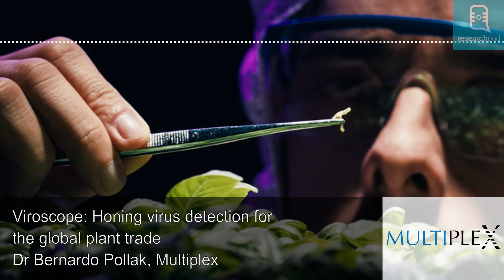Viroscope: Honing virus detection for the global plant trade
The destruction of plant crops from the propagation of plant pathogens, such as viruses, is a serious threat to global food security and human perpetuity. What's more, the world’s governing bodies lack the tools for standardised and accurate virus detection.

The CEO and Founder of Multiplex startup, Dr Bernardo Pollak, and fellow researchers based in Chile have developed and tested a unique diagnostic pipeline, Viroscope, and demonstrated its functionality through a web application, Viroscope.io.